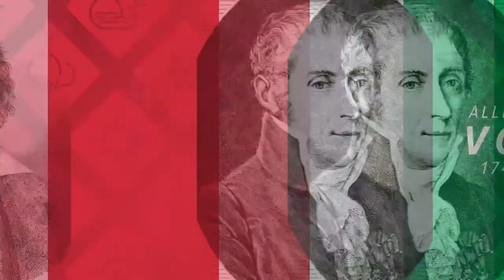Science with Steve: Severe Weather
Three stages to severe weather events. The forecast, the watch, and the warning. No better way to explain weather, than with food!